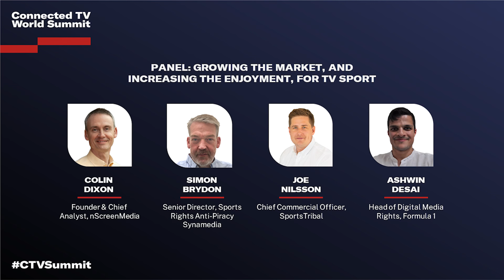Growing the market and increasing the enjoyment for tv sport